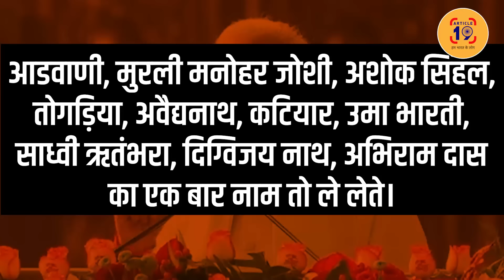मंदिर से चुनावी भाषण, संघी, बजरंगी, VIP बुरी तरह नाराज । Navin Kumar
मंदिर के लिए पूरी ज़िंदगी लगा देने वाले आडवाणी, अशोक सिंहल, कल्याण सिंह, मुरली मनोहर, अवैद्यनाथ किसी का ज़िक्र तक नहीं किया। सब बोल रहे छोटा कलेजा मोदी का। अयोध्या के मंदिर का क्रेडिट अकेले लेने के चक्कर में सबको नकार दिया।

फेसबुक @article19india,
ट्विटर @Article19_india
इंस्टाग्राम Article19india पर जुड़ सकते हैं.